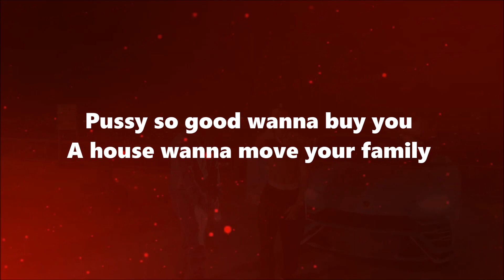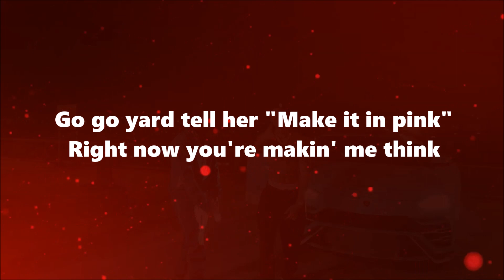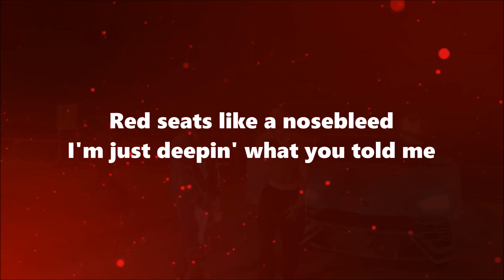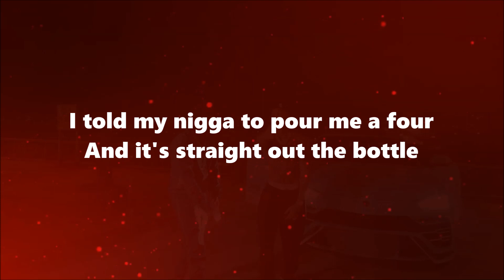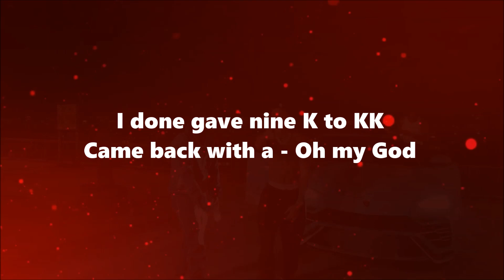D Block Europe - 1 on 1 (Lyrics)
Lyrics For D Block Europe - 1 on 1

[Intro: Young Adz]
He so brazy (I)
Okay
Yeah, yeah
Okay, okay

Got a nigga on the way, and he call for a one-on-one (Okay, okay)
Got a little birdie in the flat, and I hope that the Jakes don't come (Okay)
I done gave nine K to K, came back with a— Oh, my God
Had a drop-top Merc' and a kid by twenty-one (One, one)
I ain't tryna throw hands with no one's son (Son)
Bag full of big, big rums (Rums)
I'm eatin' her good, make her— Oh, my— (Hahaha)
Might fuck around and swim to her (Phew)
Molly on, Molly on, Molly on, Molly on, Molly on, Molly on tongues

Got a whole lot of racks on me, got a whole lot of racks on me
Few milli' gonna fix your pain, gonna live your fantasy
Wanna suck the skin off me, wanna lick the tats off me
Pussy so good, wanna buy you a house, wanna movе your family
She can not see the bad in me, this weed creepin', it's attackin' mе
In a speed Demon, and I'm doin' one-eighty while she in my passenger seat
Go, go yard, tell her, "Make it in pink"
Right now, you're makin' me think
Turn on the bros, that's not the way, not the code
That's not the way that we live (Okay, okay)

[Verse 2: Dirtbike LB & Young Adz]
Please don't ask in the Hearse, if you know it kills you, you won't make this worse, yeah
I'm on the road still, on the same curb, gotta make a swerve, yeah
I tell her, "What you prefer? Virgil or Birks? Let's make a purchase"
You can do Isabel, not Michael Kors, that shit's the worst, yeah
She wanna be the fur, she is the fur
I roll on Miami, I'm makin' it burn
Newest edition, I came in the purse
Smoke from the tires, I'm lettin' it burn, bitch
I'm back in the Rollsy, baby girl, nice and cozy
Red seats like a nosebleed
I'm just deepin' what you told me
I told my lady to order some racks, go get it on Glovo
I told my jeweller to pattern me ice, I'ma get it tomorrow
I told my nigga to pour me a four, and it's straight out the bottle
I told my bitch, "It's a Urus, it ain't no Gallardo (Okay, okay)